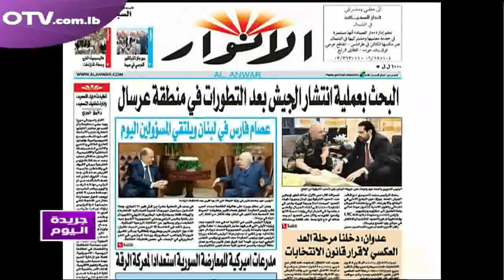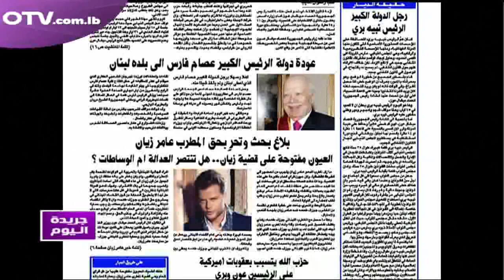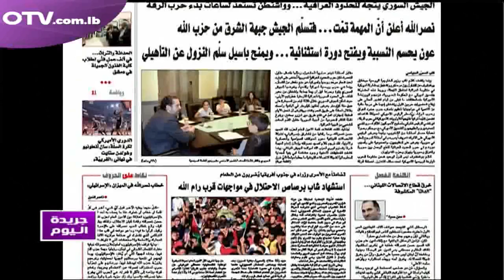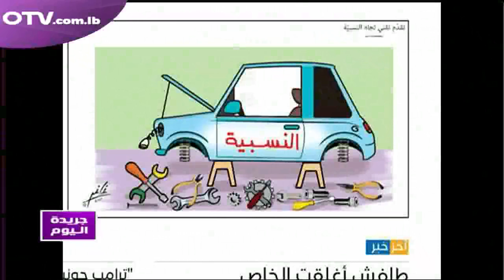قراءة لعناوين الصحف ضمن فقرة جريدة اليوم